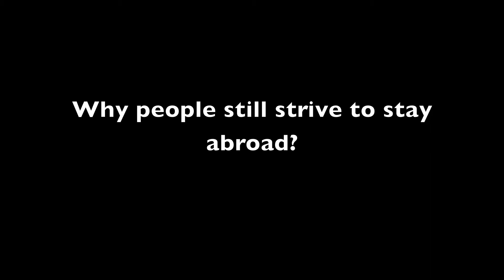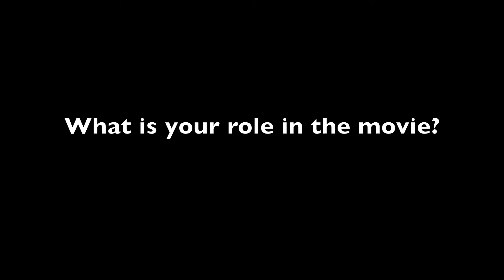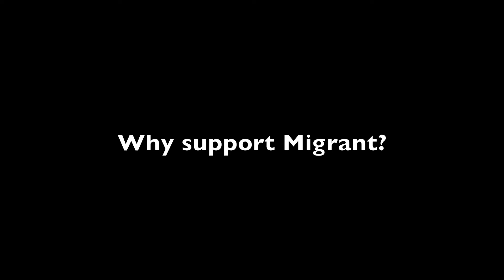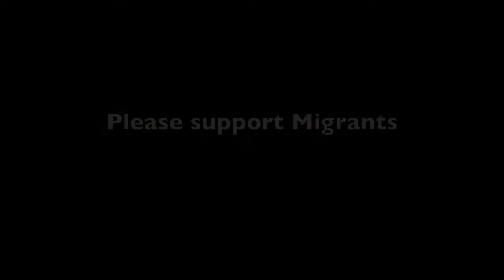Migrants Cast Interview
Interviews with Nandy Migullas and Armin Natividad regarding their lives as migrants and about Migrants the movie.